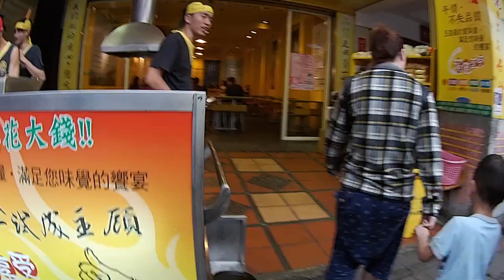kids playground|車子|玩具車|玩具|遊樂園|遊樂場|孩子們的遊樂場|子供たちの遊び場|車|おもちゃの車|おもちゃ|キッズスペース|어린이 놀이터 | 자동차 | 어린이 놀이터l4歲